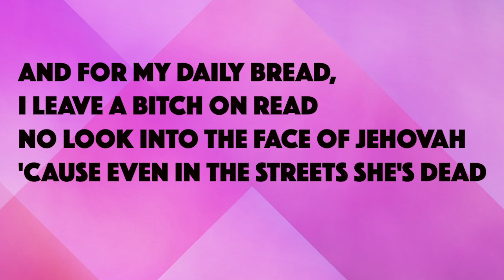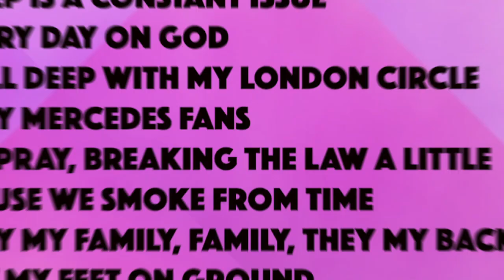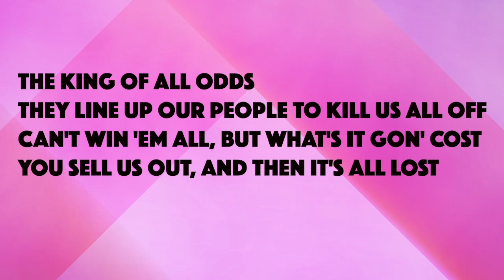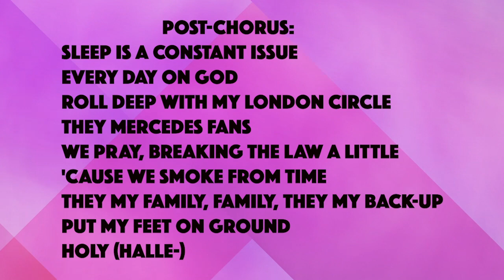Giggs Hallelujah feat Lojay Lyrics video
Here is the lyrics video for Giggs feat Lojay Hallelujah.